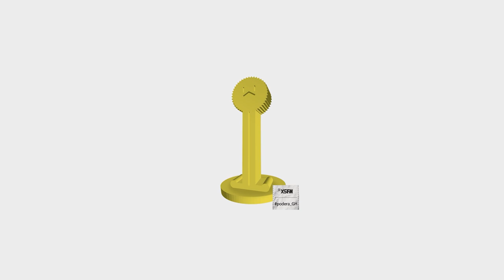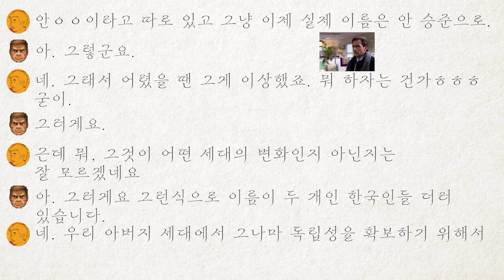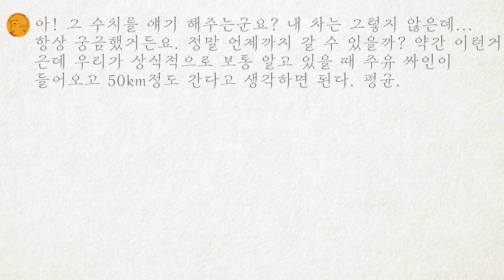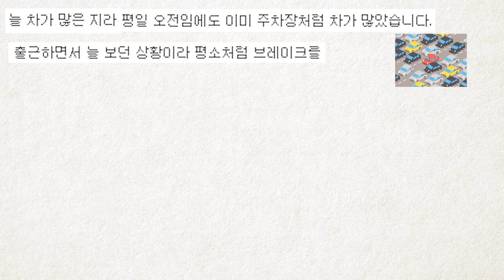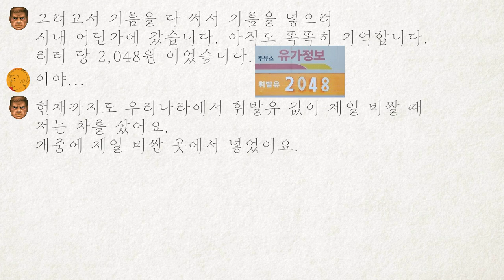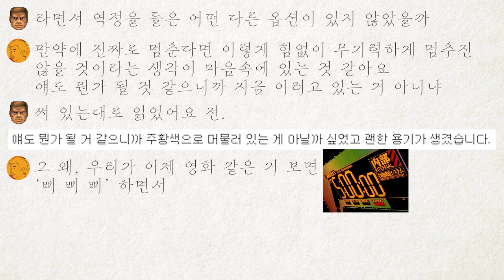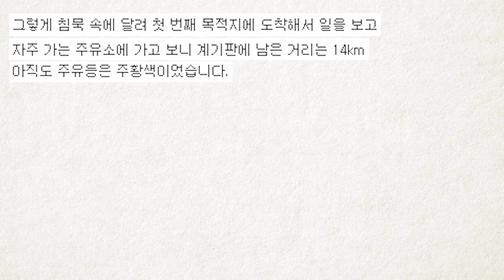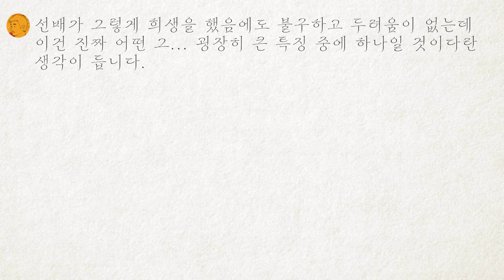[2021년 5월 장원]병균이의 수난